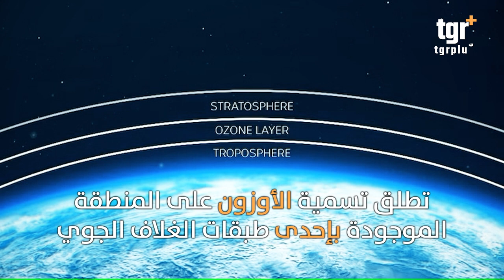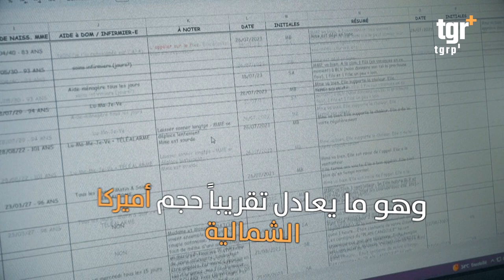خطر محدق بالعالم ما الذي سيحدث إن اتسعت مساحته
التغيير بلس - TgrPlus

ثقب الأوزون .. ما الذي سيحدث إن اتسعت مساحته ؟؟